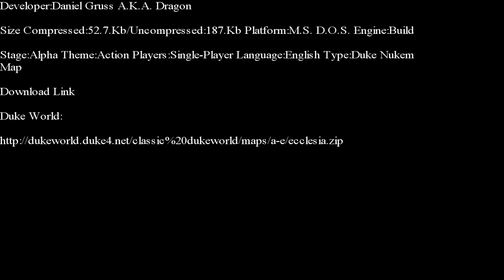Duke Nukem 3-D-Ecclesia E-Duke 32 Edition Part 1